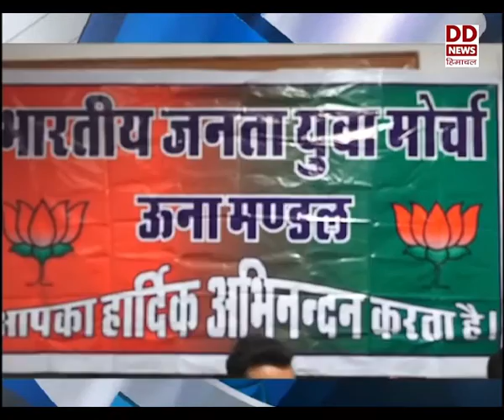हिमाचल फटाफट ख़बरें।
11 माह बाद प्रदेश के कॉलेजों में फिर लौटी रौनक-देखें हिमाचल फटाफट ख़बरें।